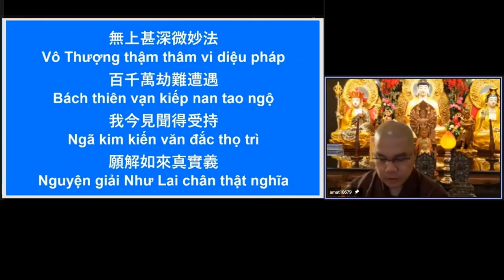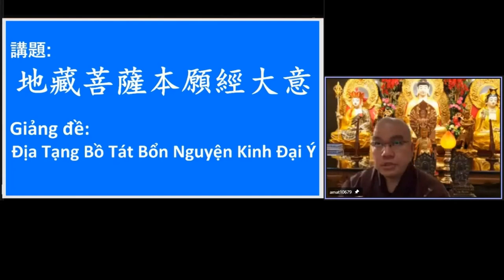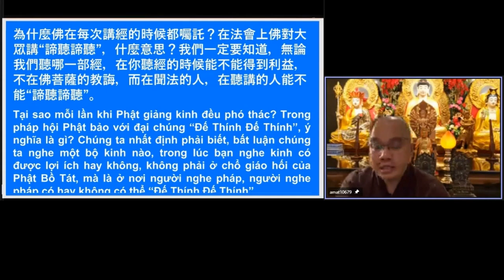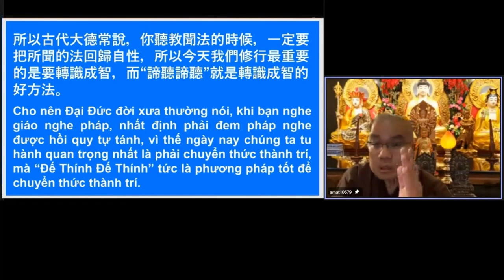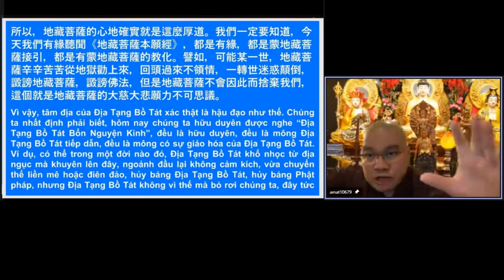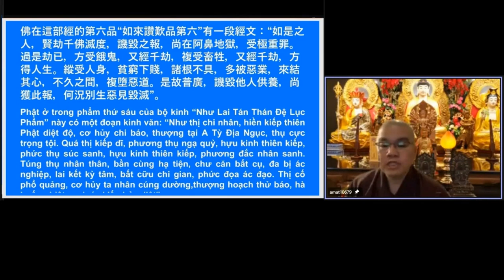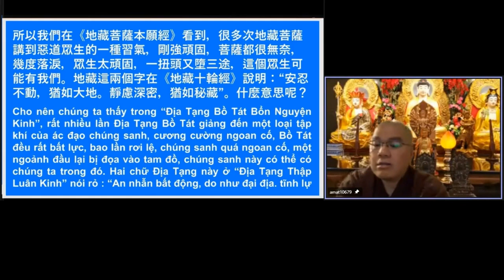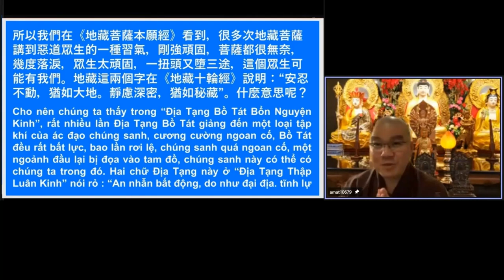學悟法師096A《地藏菩薩本願經》（二）雪梨 20220121